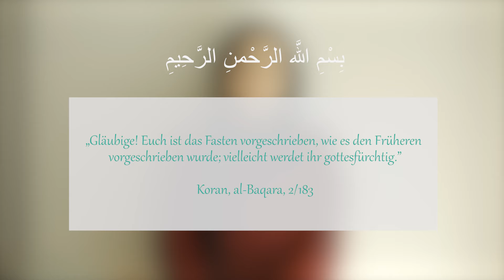HutbeDGS: Moral des Fastenden [KW19-19]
Das Thema dieser Woche: Moral des Fastenden

Unendlicher Lob und Dank sei Allah, dem Erhabenen, Der uns den segensreichen Ramadan, dessen Beginn Barmherzigkeit, Mitte Vergebung und Ende Errettung von den Sünden ist, erleben lassen hat.

Im rezitierten edlen Vers sagt der erhabene Allah: “Gläubige! Euch ist das Fasten vorgeschrieben, wie es den Früheren vorgeschrieben wurde; vielleicht werdet ihr gottesfürchtig.”1

Meine Geschwister!

Eine der fünf Säulen des Islam ist das Fasten im Monat Ramadan. Das Fasten ist ein Gottesdienst, der ab der Morgendämmerung bis zum Sonnenuntergang durch Verzicht auf Essen, Trinken und Geschlechtsverkehr durchgeführt wird.

Geehrte Muslime!

Wie alle Gebote des erhabenen Allahs enthält auch das Fasten viele Weisheiten sowie materiellen und spirituellen Nutzen für uns. Wir fasten nur deshalb, weil wir das Wohlwollen Allahs erlangen möchten. Darüber hinaus sollten wir auch die positiven Auswirkungen des Fastens auf uns selbst kennen und das Fasten optimal nutzen.

Das Fasten verschönert unseren Charakter oder sollte zur Verbesserung unseres Charakters dienen. Fasten ist nicht nur das Hungern für eine bestimmte Zeit. Fasten ist eine elementare Ausbildung für den Willen und eine moralische Erziehung, die den Menschen von bösen Gewohnheiten läutert und dem Menschen einen schönen Charakter verleiht. So wie wir unseren Magen von Speisen und Getränken fernhalten, sollten wir auch unsere Zunge von Lüge, unsere Hände vom Verbotenen, unsere Augen vom Anblick des Verbotenen, unsere Ohren vom Anhören von Lüge und übler Nachrede und unsere Füße von falschen Schritten fernhalten.

Meine Geschwister!

Fasten lässt uns unsere Gefühle der Barmherzigkeit weiterentwickeln. Eine wohlhabende Person, die lebenslang keinen Durst und keinen Hunger erfahren hat, kann mithilfe des Fastens den Hunger und das Problem, welches unbemittelte Menschen erleben, spüren. Somit entwickeln sich Gefühle der Mildherzigkeit und Barmherzigkeit, da das Leid von bedürftigen und armen Menschen am eigenen Leib erlebt wird. Folglich wird der Bemittelte den armen Menschen die Hand ausstrecken, ihre Probleme beseitigen und somit einen Beitrag für das Wohl und Glück der Gesellschaft leisten.

Fasten zeigt uns den Besitzer und Wert der Gaben. Die Gaben des erhabenen Allahs für uns sind grenzenlos. Unter dem Deckmantel der Sorglosigkeit ist es dem Menschen nicht immer möglich, völlig zu erkennen, dass Allah Derjenige ist, Dem die Gaben eigentlich gehören. Daher dankt der Mensch Allah nicht so wie es eigentlich erforderlich ist. Im segensreichen Ramadan erkennen wir und erinnern wir uns, dass wir uns die Gaben, auf die wir zwischen der Morgendämmerung und dem Sonnenuntergang verzichten, als unseren Besitz einbilden, obwohl sie dem erhabenen Allah gehören. Schließlich spüren wir, außer im Ramadan, keinen Hunger im wahren Sinne und erkennen daher meistens den Wert der Gaben nicht. Mit dem Fasten erkennen wir, wie viel ein Schluck Wasser und ein Stück Brot Wert sind.

Meine verehrten Geschwister!

Fasten als eine Pflichtabgabe (Zakat) des Körpers, schützt und errettet den Menschen vor den Trieben des Egos. Unser geliebter Prophet (s) sagte einerseits: “Fastet und geneset”2, um die heilenden Aspekte des Fastens gegenüber materiellen Erkrankungen hervorzuheben. Andererseits sagte er: “Fasten ist ein Schutzschild”3, um auf die spirituelle Kraft des Fastens hinzuweisen, die den Menschen vom Bösen fernhält.

Ich beende meine Freitagspredigt mit der folgenden Überlieferung unseres Propheten: “Wer an Allah glaubend und nur die Belohnung von Allah erwartend das Fasten im Ramadan einhält, dem werden die vergangenen Sünden vergeben.“4

Die DITIB-Predigtkommission

1 Koran, al-Baqara, 2/183
2 at-Tabarani, al-Mudschamu’l-Awsat, VIII, 174
3 al-Bukhari, Sawm, 2; al-Muslim, Siyam, 30
4 al-Buhari, Sawm,7

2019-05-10